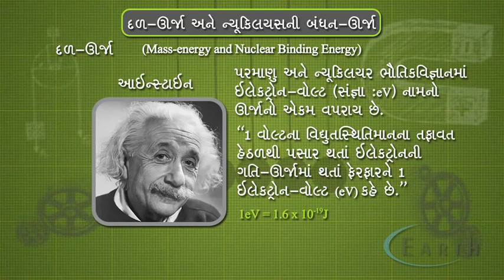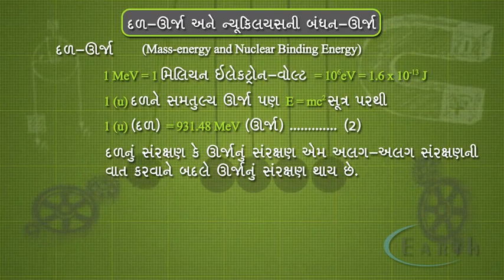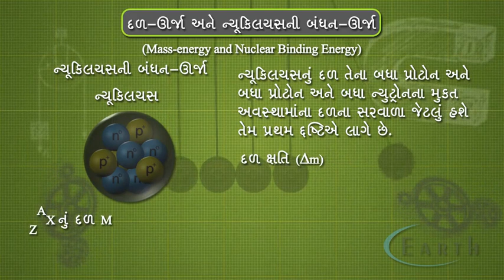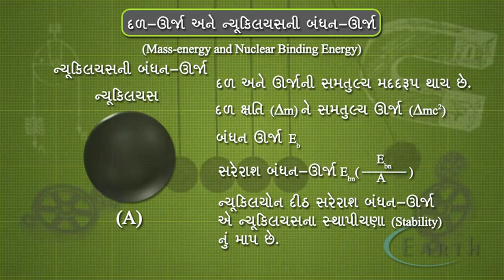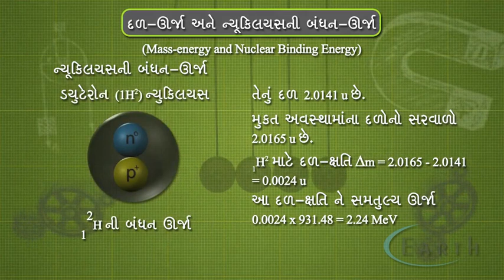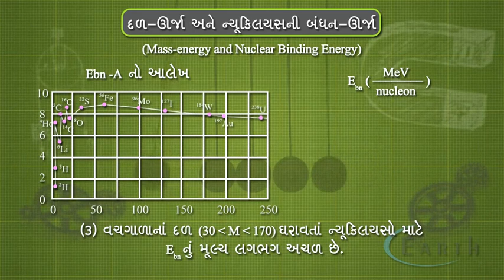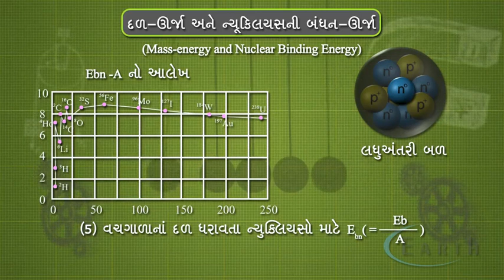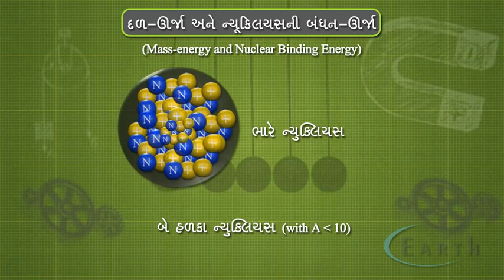Mass-Energy and Nuclear binding Energy | દળ-ઊર્જા અને ન્યુક્લિયસની બંધન ઊર્જા | 12th science Physics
Mass-Energy and Nuclear binding Energy
દળ-ઊર્જા અને ન્યુક્લિયસની બંધન ઊર્જા
Nucleus
ન્યુકલિયસ
12th science Physics

Did you know that the mass of all the protons and neutrons in an element is HEAVIER than the mass of the element on its own? This video shows you how to calculate the binding energy from the mass defect, and talks about the binding energy per nucleon and how it relates to nuclear stability and fusion and fission.